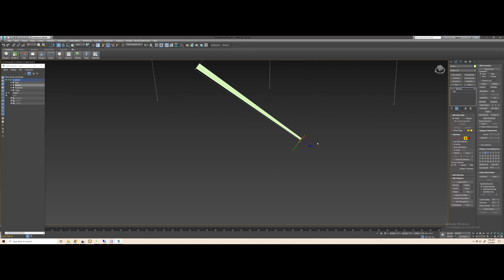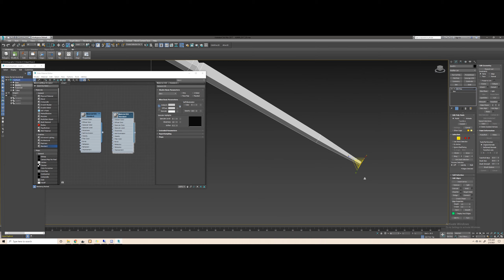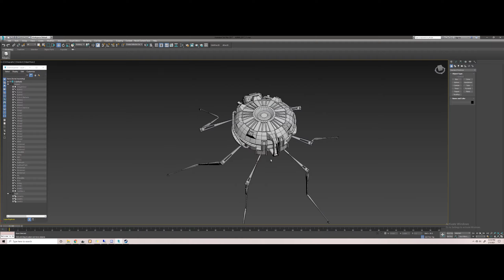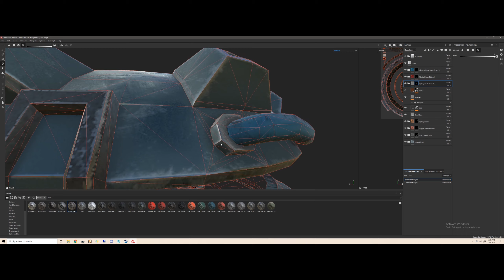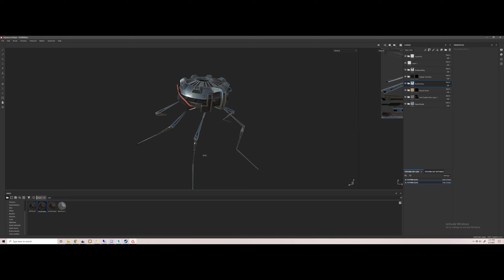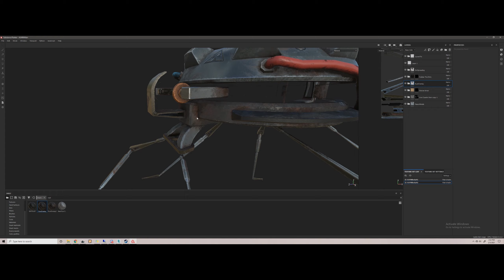Auto Mines | Creation Time Lapse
Here it is, the modeling and texturing of the auto mines! Of course I cut out a lot of boring stuff, particularly the skinning and the final polishing and making it game ready.

For the music I went with Danny Elfman's Spiderman OST from 2002 lol. Danny Elfman makes great scores for movies, favorite being Men in Black haha. But for our spidermine friend Spiderman fit the bill better.